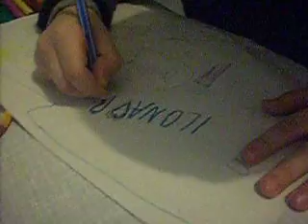DSCI0528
Rovenas made it